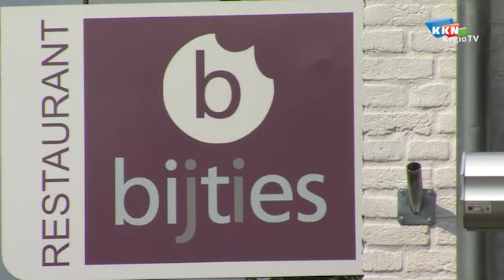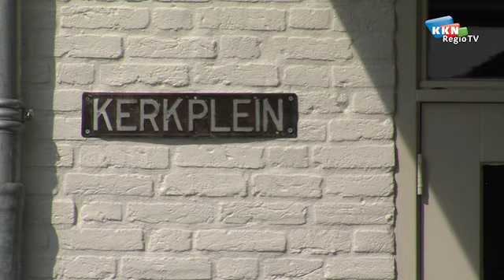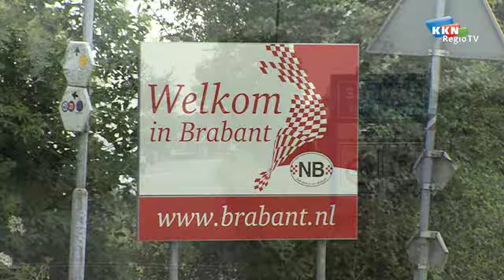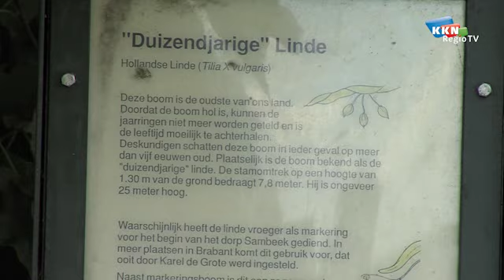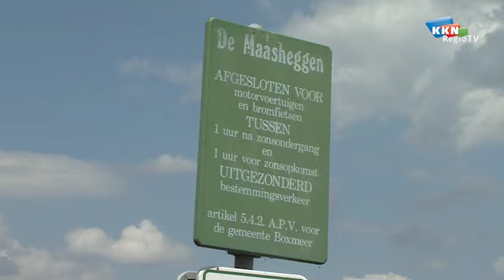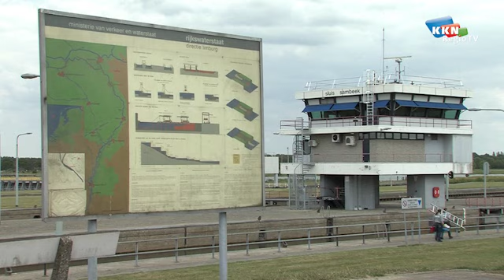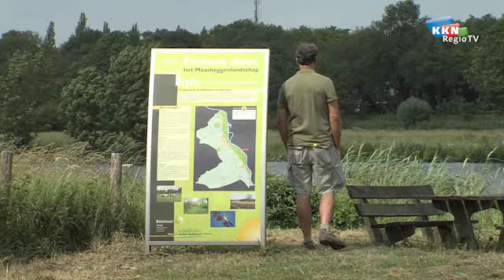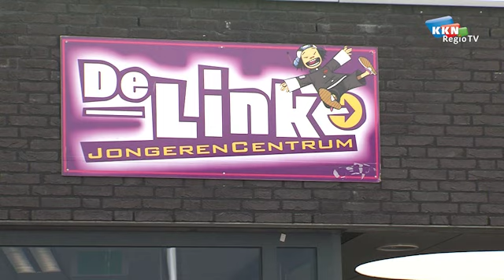uit en thuis 313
Uit en Thuis 313 met een bezoek aan Restaurant Bij Ties in Wanroij, de mooiste plekjes van Sambeek en een interview met Wethouder Bollen over de bezuinigingen in de gemeente Sint Anthonis